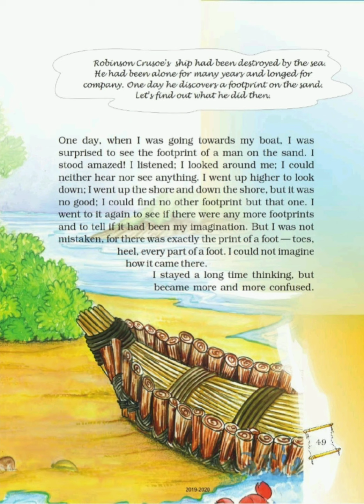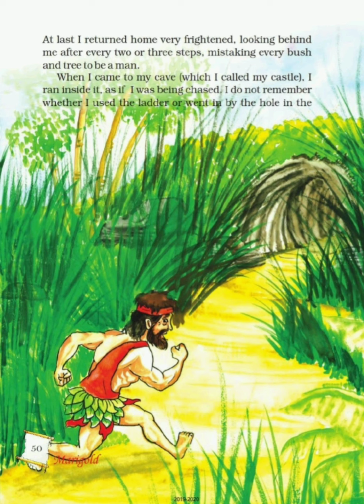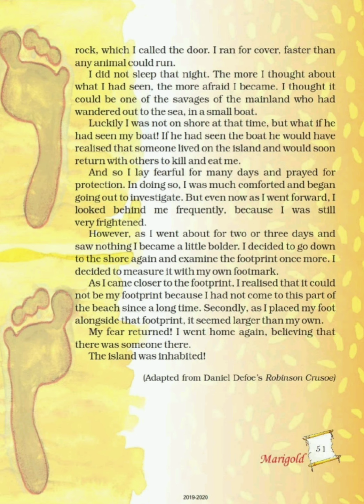Robinson Crusoe discovers a footprint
Hindi story